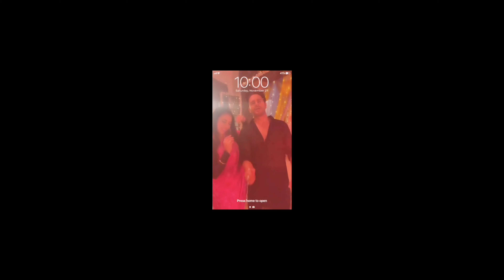Marjawa Marjawa Upcoming Album Song..! Rupali Ganguly & Gaurav Khanna ! Anupama serial Cast..!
Title Marjawa Marjawa Song,

  Upcoming album song

 Appearing as one of the best couple of Star Plus these days, Actor "Gaurav Khanna" and Actress "Rupali Ganguly",... who are entertaining the audience as the onscreen partners in the serial "Anupama".  Although the songs of the nineties are played in the show to depict the romance between them, ... which is also very much liked by the audience.

 But friends, do you know that "Anupama", the makers of the serial have made all preparations to make an album song "Marjaava Marjawa" for "Gaurav Khanna and Rupali Ganguly", ... in which it is real romance, dance feeling.  Will be able to express,.. This official album song of this song will be, ... What kind will be, Lyrics of this song ... Which singer will give voice to this great song for Rupali and Gaurav,..  We are going to give you today, but before knowing all this, do not forget to give a like for "Anupama".

The performance and synergy of the actors "Gaurav Khanna and Rupali Ganguly" appearing in the serial "Anupama" are very much liked by the audience in the show. The acting of these two in the song being played in the song is worth watching and keeping this in mind, the makers of Anupama serial "Rajan Shahi" are coming up with an official song of both "Mar Jawa Mar Jawa", in which you will get the real Love romance, face expression, decent acting will be seen with "Rupali Ganguly and Gaurav Khanna",... the love between them will be shown in the song "Mar Jawa Mar Jawa", whose lyrics are very pleasant. And will be heart touching, we will sing this song for your information "Shreya Ghoshal and her accompaniment Jubin Nautiyal. Rajan Shahi" know that better romantic song than "Jubin Nautiyal and Shreya Ghosla" No one can sing in Bollywood. That's why both these singers are in talks to sing the romantic song "Mar Jawa" by Rupali and Gaurav Khanna, the shooting of the song started. And it will be done in Mussoorie, where Rupali and Gaurav will be seen doing a very adorable romance in the midst of lush green trees and plants, where their chemistry will be of a next level.

 Talk about the official releasing date of this song, so work is going on it right now, but according to the news "Marjaava Marjawa" song can be released around 14th February i.e. Valentine's Day... Joe Lovers  It will be a very heart touching song.

 So friends are you also excited to listen to Rupali and Gaurav's romantic song "Mar Jawa Mar Jawa",...?  You must tell us your answer by commenting and don't forget to subscribe our channel to see more such videos.